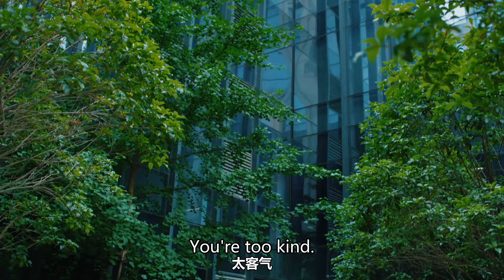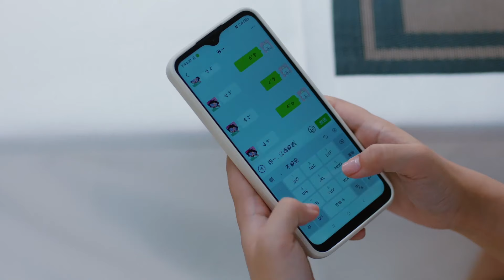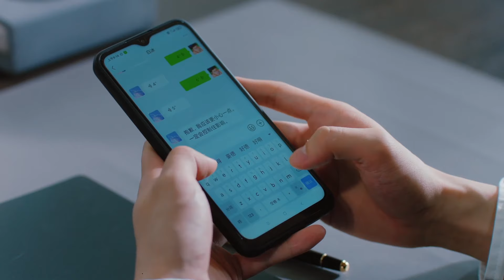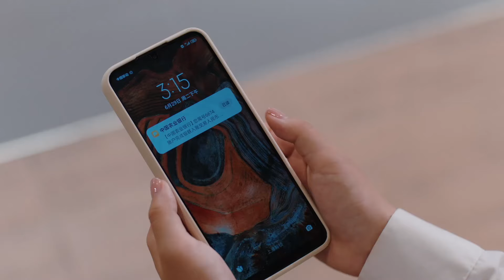🧁【ENG SUB】ONE KISS IS ADDICTIVE 總裁的怪病只有灰姑娘的吻能治 ·2023chinesedrama